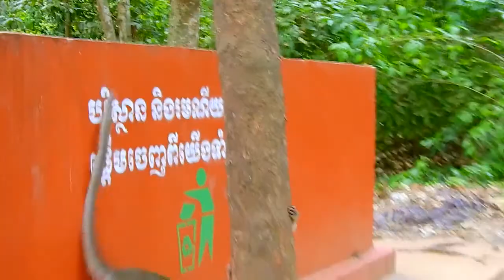MOM ANNA IS HATE POOR BABY ANISSA SO MUCH